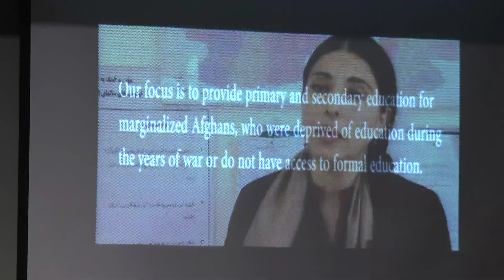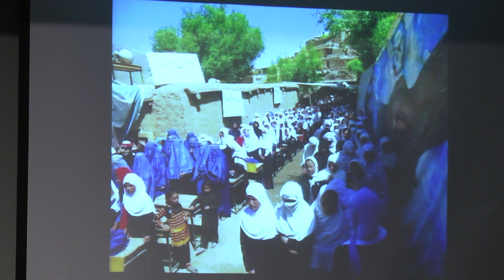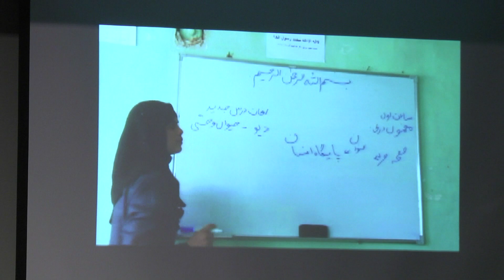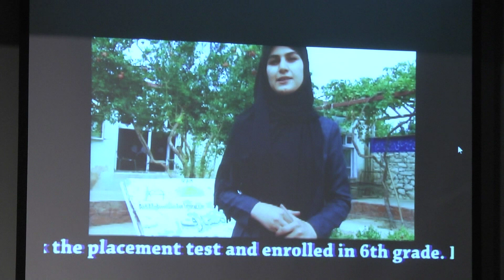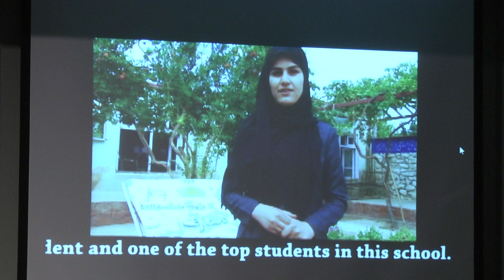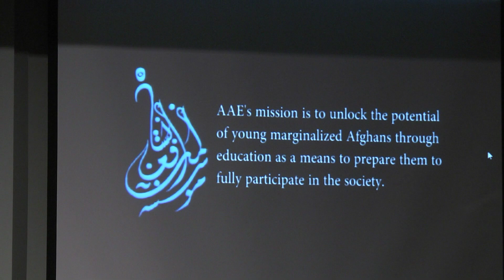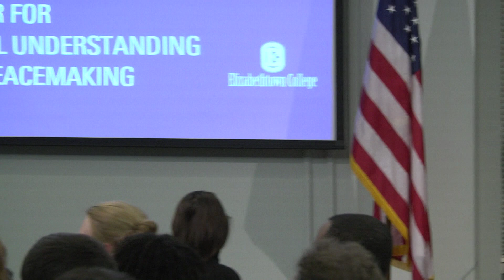Ware Seminar on Afghanistan - Civil Society Past, Present and Future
Jonathan Rudy shares historical background on Afghanistan and his most recent visit there; Matt Southworth discusses peacemaking and development visits, the Afghan government and how Washington will relate regarding post-2014 and policy ramifications; Joyce Davis leads discussion on the importance of Afghanistan in the context of global issues of security and implications for other fragile states; and Hassina Sherjan considers the future of Afghanistan, particularly how education can shape the country's youth.